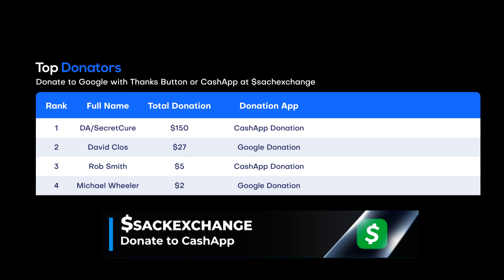Rey Mysterio FINALLY Hits Dom Back on WWE SmackDown (Mar. 24, 2023)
🤼 After the match, Dom entered the ring and shoved his father while asking if he was going to be a man and give him what he wants at WrestleMania. Rey motioned no and then exited the ring.

[Hour Two] Dom told him to walk away like he always does. Dom turned his attention to his mother Angie and sister Aalyah, who were in the front row. Dom left the ring and approached them and said that Angie sat by while Rey abandoned him and that makes her a deadbeat mom.

Aalyah stood up, but Dom called her stupid and told her to sit down. Angie pulled the mic away. Dom took it back and told her to shut up. Rey walked back to ringside. Dom held his arms out and then Rey finally snapped and punched him. Dom laid on the ringside mat while the fans chanted “yes.”

“You pushed me to do this,” Rey said. “I didn’t want to hit you, you made me hit you. You don’t disrespect your mother like that, that’s my wife. You wanted a fight at WrestleMania? You’re on. I’ll see you at WrestleMania, son.” Rey dropped the mic and the crowd roared. Dom got to his feet and headed toward the back while Rey checked on his wife and daughter.

📍 Location: MGM Grand Garden Arena in Las Vegas, Nevada

🎥 Original Video Date: Friday March 24, 2023 (AND-TV)

AEW
ROH
WWE
Dynamite
Rampage
Raw
SmackDown
Elimination Chamber
WrestleMania 39

wwe
raw
raw highlights
wwe raw
wwe 2022
wwe highlights 2012
wwe 2023
wwe today
nxt
nxt highlights
wwe nxt
wwe live
wwe smackdown
smackdown highlights
wwe wrestlemania
wwe #2023
nxt 2023
aew 2023